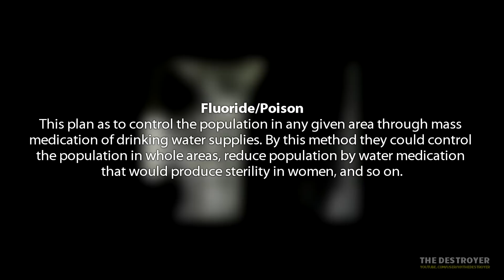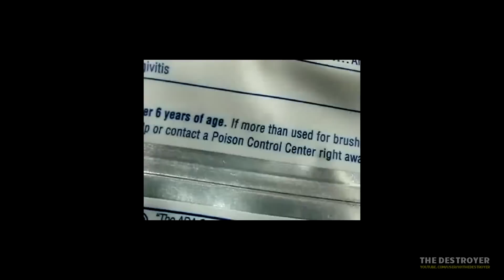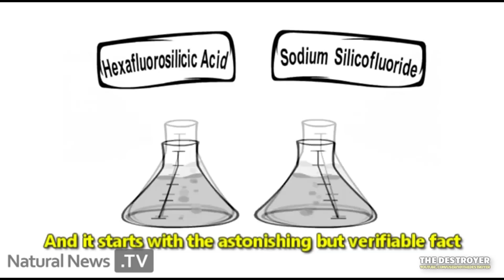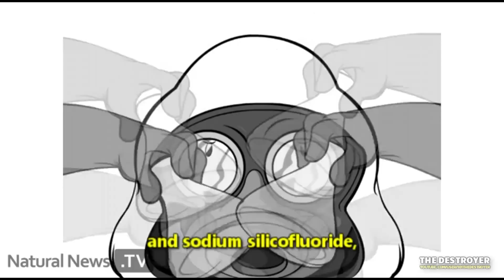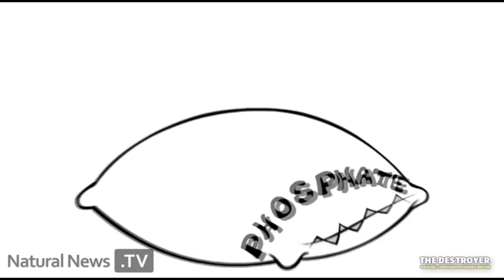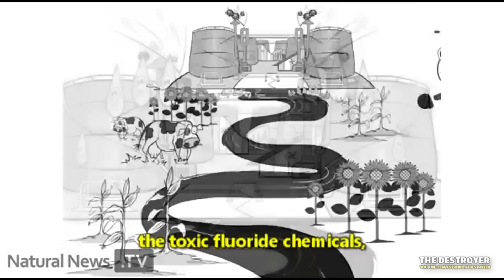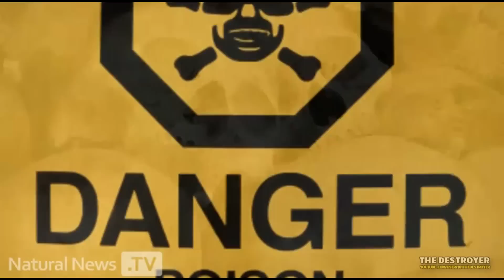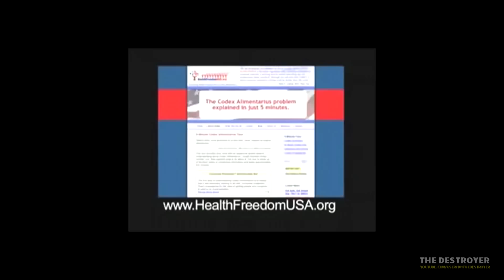The Illuminati And The Depopulation Agenda part 4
A SERIES ABOUT THE DEPOPULATION PLAN HIDDEN FROM THE MASSES BY THE SECRET CABAL._